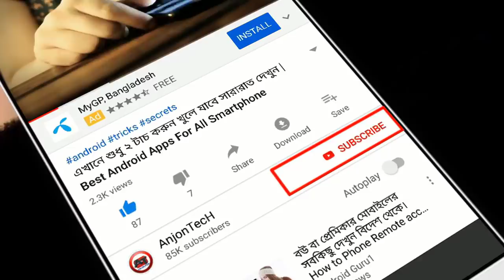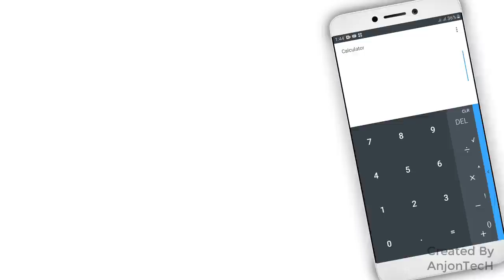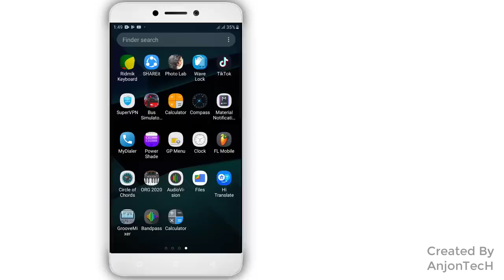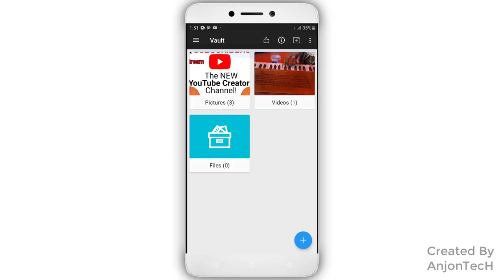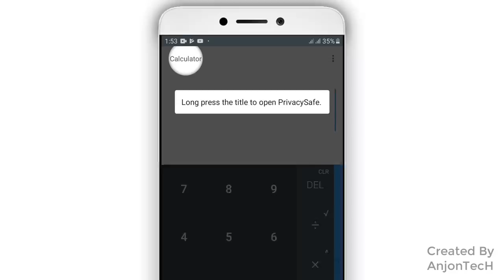এখানে শুধু ১ বার টাচ করুন খুলে যাবে সকল কিছু | Amazing useful android apps | Hide photos & videos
Hello friends today I will share you an amazing android apps for all smartphone.Every android
phoe have calculatore apps.In this tutorial I will show you a Secret tricks of calculator apps.

Calculator - Photo Vault hide photos & videos

Advantages of Calculator Vault hidden applications:
-Notice bar information tips, only show the standard calculator’s icon
-Check phone system settings, the application name is Calculator+ (not app hider)
-When Checking recent apps, the app name is Calculator Vault(not app hider)

Calculator Vault can help you to hide any app. And keep your privacy by hiding apps.You can open hidden apps in Calculator Vault or interface of your phone.Also Calculator Vault provides hidden picture function, your pictures import into the gallery, others can not see these photos.You can browse protected pictures in hider's gallery.
App Characteristics:
1.Hide all installed applications (No ROOT Obtaining)
2.Password protection(When the first time,need to create the password)
3.Supports hiding any applications used on mobile phones(Easy way hide apps)
4.Hidden app can be used in the Calculator Vault, also use the main interface in the phone.
5.Open the app just standard calculator , if don't know password can't use the Calculator Vault.
6.Hide Notifications ,provide notification in 3 mode all / just number / none
7.Hide apps from recents
8.Gallery Module to hide photos /pictures(Protect your secret photos/pictures,avoid others find them)
9.Add shortcut to hiden camera(use the hider's built-in camera to take private photos)
10.Hide Videos and play Videos
How to use Calculator Vault?
The first time to start or in a protected state, do not need pin can enter the Calculator Vault.Open the application to set the password. Then you can start using the hidden app.
amazing android apps
amazing android apps 2019
amazing android application
amazing android tricks
amazing android features
amazing android launcher
amazing android settings
amazing android phones
android useful apps
android useful apps 2019
android useful apps hindi
android useful apps Bangla
useful android settings
useful android tips
useful android codes